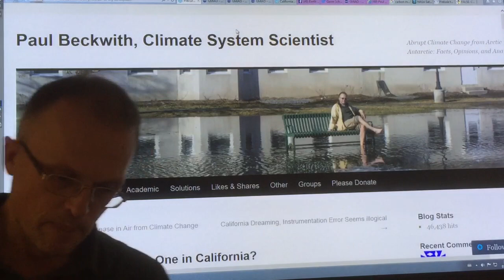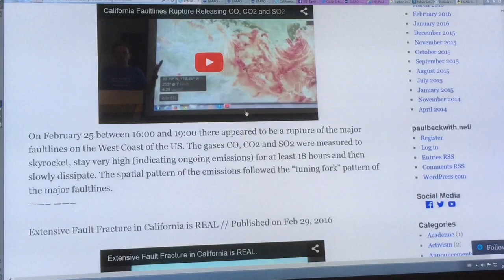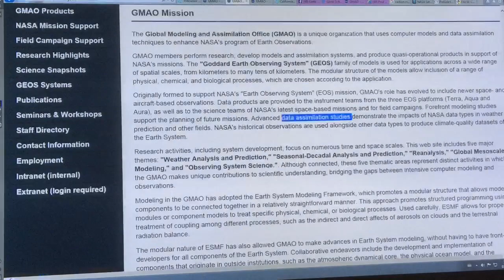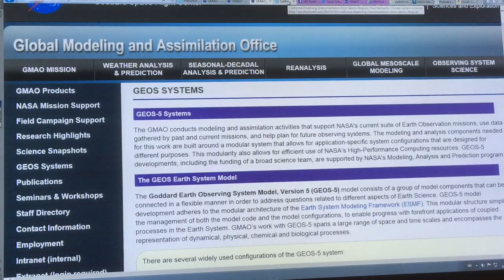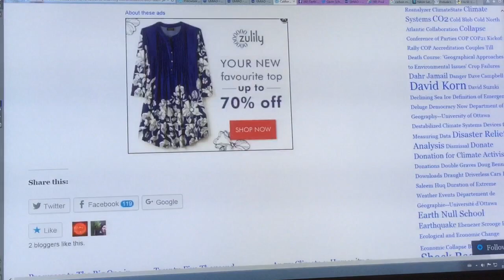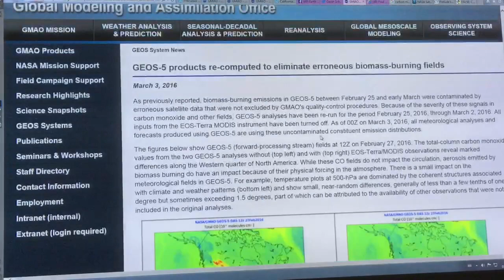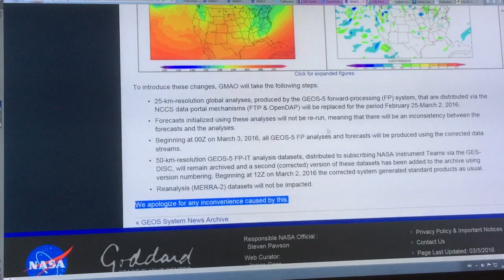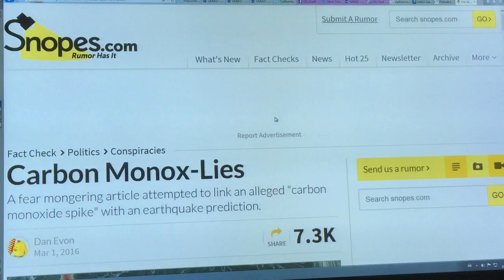Whew... No Carbon Monoxide or California Quake.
Starting on Feb 25th, it seemed from NASA satellite data that the gases CO, CO2 and SO2 were at very high levels in the air over California. By Feb 29th, with no message from NASA, many people in the public were concerned and I produced two videos looking at the data. Thankfully, it turned out that the satellite data and thus the assimilation model were wrong. In this video I discuss the glitch timeline. Hopefully, everybody can learn something from this experience, like I have.